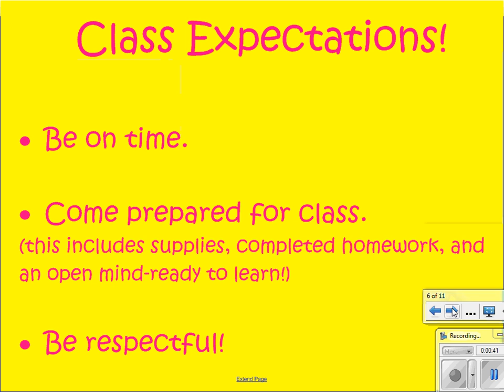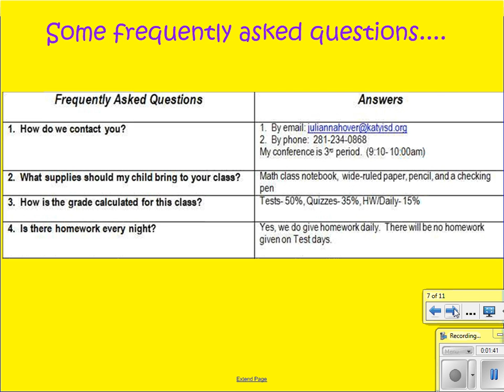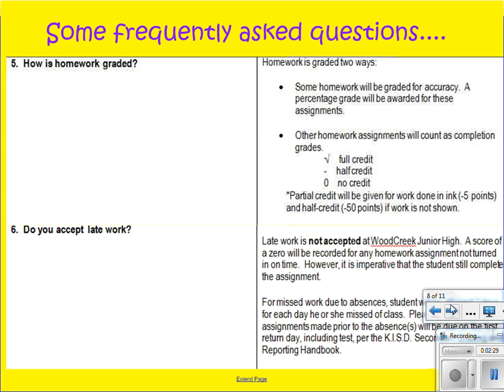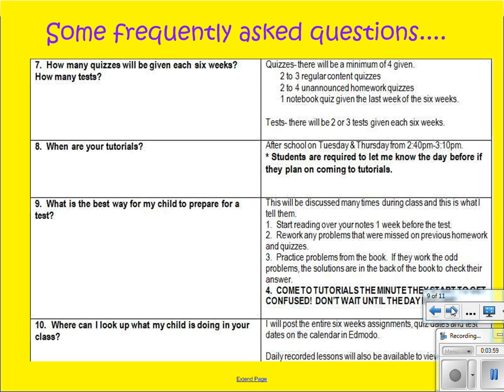Miss Hover Academic Math Open House